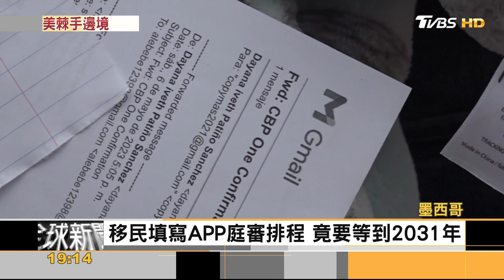最痛母親節! 17歲移民少年 死於美墨邊境庇護中心｜方念華｜FOCUS全球新聞 20230515@TVBSNEWS01